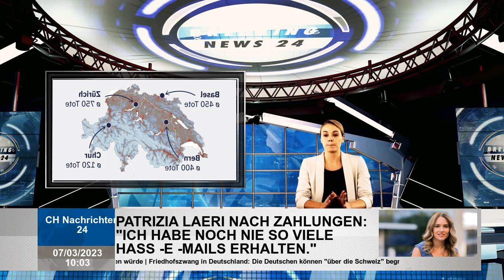Neue Analyse zum Erdbebenrisiko - was zu einem Erdbeben an Ihrem Wohnort führen würde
Neue Analyse zum Erdbebenrisiko - Was ein Erdbeben an Ihrem Wohnort führen würde, würde zum ersten Mal ein Risikomodell für Erdbeben die Schweiz geben. Für zahlreiche Schweizer Städte zeigen Szenarien die Folgen eines schweren Bebens.Text) Patrick Vögeli Marc Brupbacher Daniel Barben  Welche Auswirkungen könnten starke Vibrationen des Untergrunds in der Schweiz haben? Die Antwort liefert jetzt ein neues Erdbebenrisikomodell, das der Schweizer Earth Bond Service in ETH Zürich zusammen mit dem Bundesbüro für die Umwelt, dem Bundesbüro für Bevölkerungsschutz , das EPFL und Partner aus der Industrie entwickelt hat.